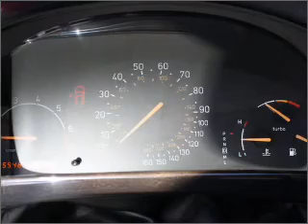2005 Saab 9-5 - Bellevue WA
Year: 2005
Make: Saab
Model: 9-5
Trim: Arc
Engine: 2.3 liter inline 4 cylinder 16 valve
Transmission: 5-Speed Automatic
Color: Red
Mileage: 55465
Address:
11839 N.E. 8th St.
Belle